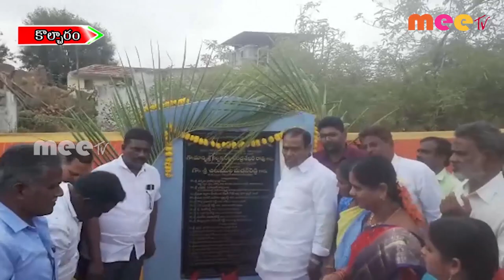అభివృద్ధి పనులకు శంకుస్థాపనలు ll కొల్చారం ll MEETV NEWS